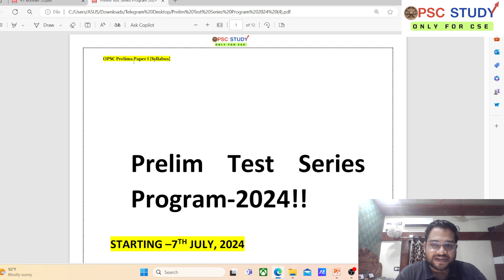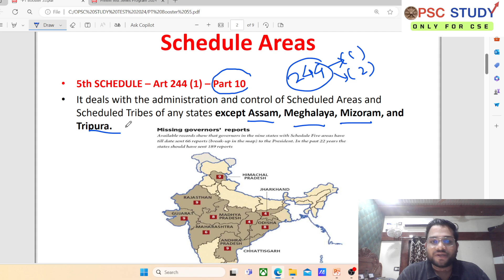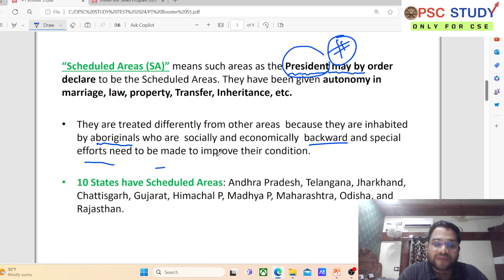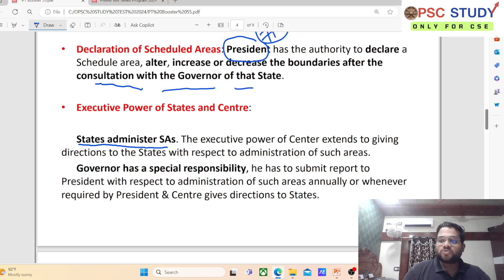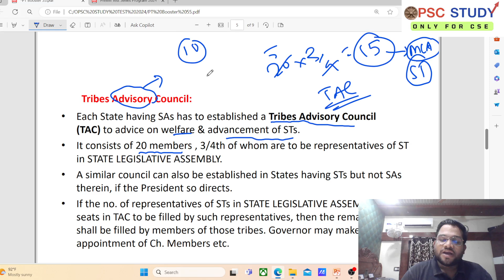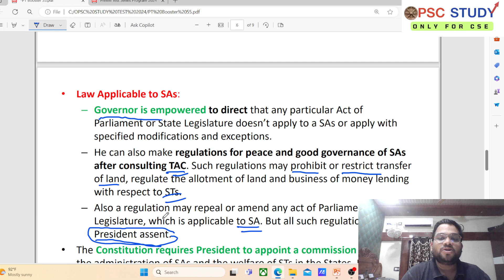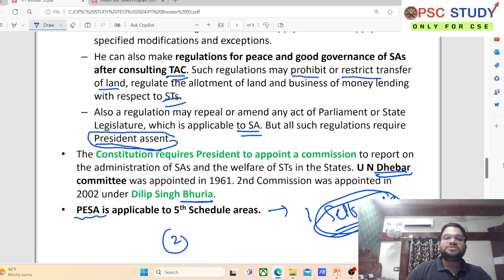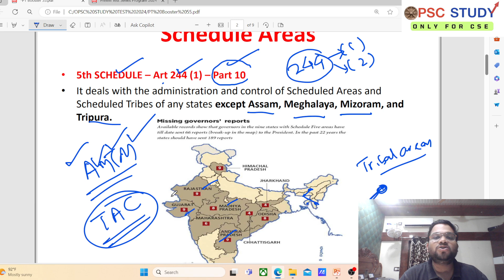Scheduled Areas (Polity)